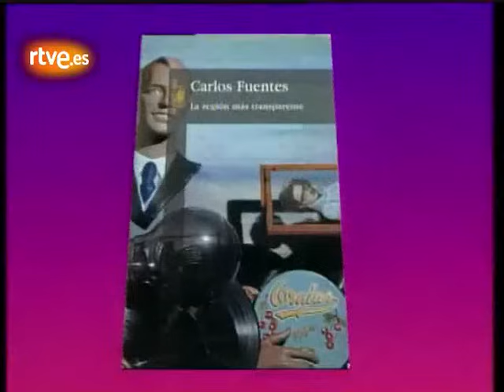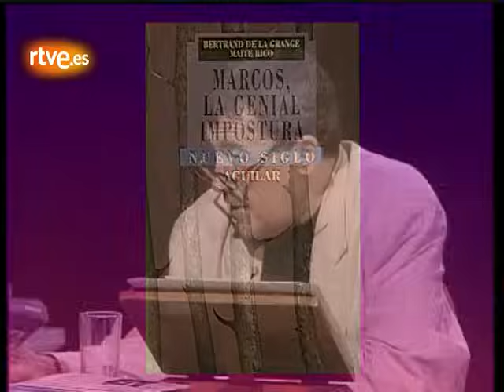Carlos Fuentes, un mexicano en La Mancha.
Entrevista de Fernando Sánchez Dragó al escritor mexicano Carlos Fuentes en el programa "Negro sobre Blanco" de RTVE, año 1998.